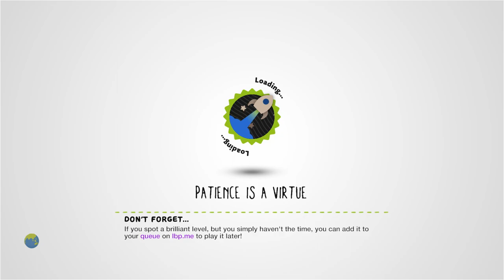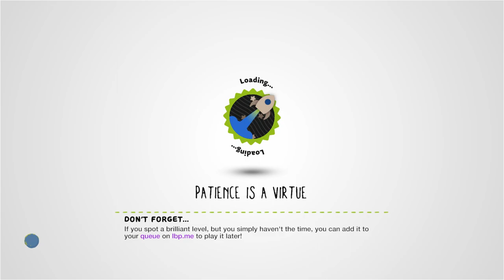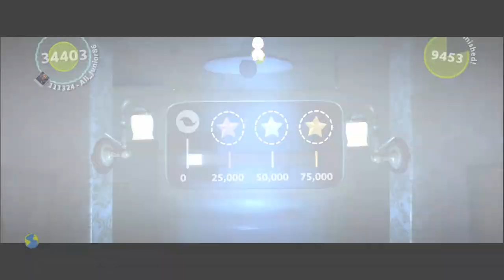Bound to Pale - LBMCRC [1P] by denis030108 - LittleBigPlanet 3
Description: An entry for the LBMCRC contest organised by the LittleBigWorkshop. Race through the twisted Pale City and use TVs scattered around the place to find your way out. Have you got what it takes to get to the top of leaderboard? Of course you don't, let's be real... Based on Little Nightmares II made by Tarsier Studios and Bandai Namco.
Mm Pick/Team Pick: Yes

First Published: 2 Jun 2023
Last Updated: 2 Jun 2023

Chapters: N/A
Notes: